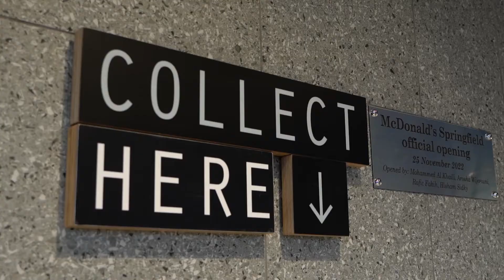MCD Springfield Restaurant Opening